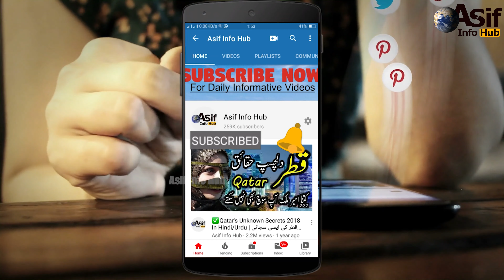Amazing Construction Technologies In Hindi/Urdu